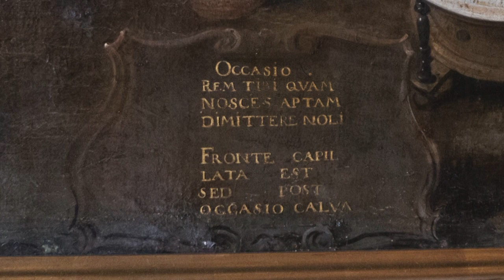Frans II Francken, "Occasio" (Alegoria sprzyjającej sposobności) - część I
Dr Joanna Winiewicz-Wolska opowiada o obrazie Fransa II Franckena, "Occasio" (Alegoria sprzyjającej sposobności).

Obraz Occasio Fransa Franckena mł. (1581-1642), antwerpskiego artysty, pochodzącego z licznej rodziny malarskiej, jest darem dla Wawelu z roku 1933. Namalowany został w roku 1627 – taka data widnieje u dołu na księdze, a pośrodku jest umieszczona objaśniająca temat łacińska inskrypcja, która w swobodnym tłumaczeniu brzmi: „Sposobności, która wydaje ci się korzystna, nie pozwól się oddalić, z przodu ma pukiel włosów, z tyłu jest łysa; za włosy możesz ją pochwycić”.

Dzieło powstało zapewne z przeznaczeniem do gabinetu sztuki jednego z ówczesnych antwerpskich kolekcjonerów, ale jego zleceniodawca czy pierwotny właściciel pozostaje nieznany. Nieznane jest również przeznaczenie niemal identycznej kompozycji, znajdującej się w zbiorach petersburskiego Ermitażu.
Treść płótna była przedmiotem różnych interpretacji – wedle ostatniej, zaproponowanej przez Sibylle Appuhn-Radtke, obraz ukazuje ideał homo politicus i jego państwa; stanowi ilustrację teorii państwa i prawa sformułowanej pismach Platona, zwłaszcza w Prawach (gr. Nomoi).

Szczegółowe opracowanie obrazu, a także innych dzieł malarstwa Niderlandów, znajdzie się w przygotowanym do druku katalogu malarstwa niderlandzkiego i flamandzkiego w zbiorach Zamku Królewskiego na Wawelu.

Dr Joanna Winiewicz-Wolska, kustosz w Dziale Malarstwa, Grafiki i Rzeźby; zajmuje się opracowywaniem dawnego malarstwa europejskiego i historią kolekcji Lanckorońskich. Fascynuje ją także postać Karola Lanckorońskiego, któremu zamierza poświęcić większe opracowanie.